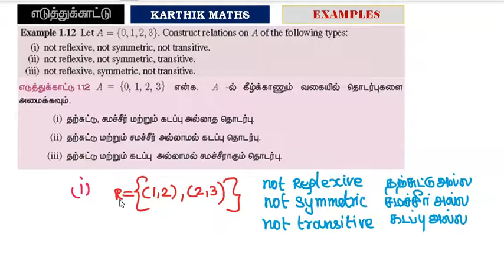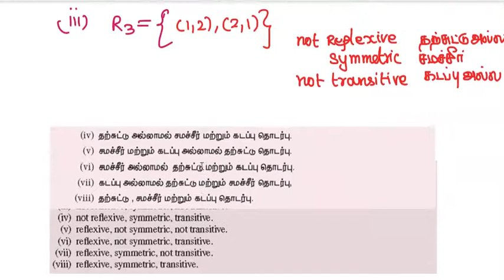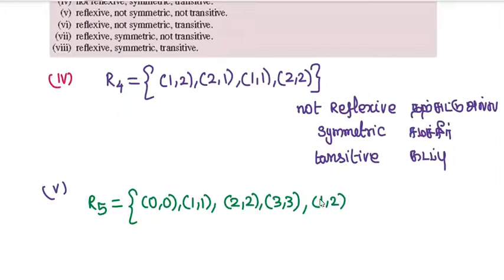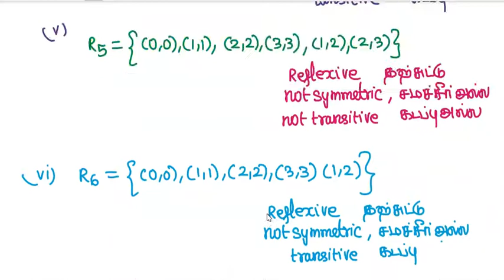EXAMPLE 1.12 | 11TH MATHS TN | CHAPTER 1| SETS RELATIONS AND FUNCTIONS |TM/EM